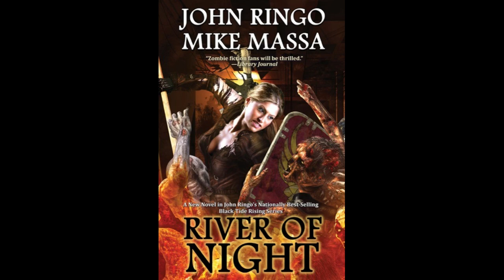BFRH: John Ringo & Mike Massa on River of Night Part 1 of 2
John Ringo and Mike Massa discuss River of Night, sequel to The Valley of the Shadows, and an entry in the Black Tide Rising zombie apocalypse series created by Ringo. This is part one of a two-part interview; and Son of the Black Sword by Larry Correia, Part 52.